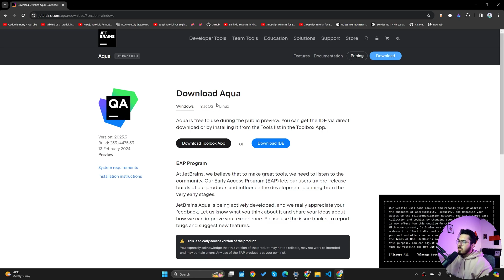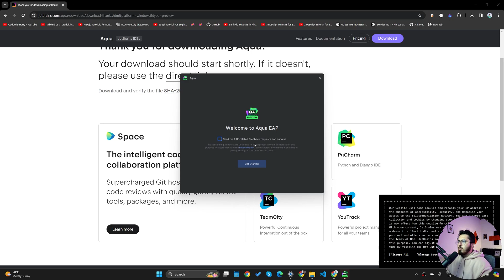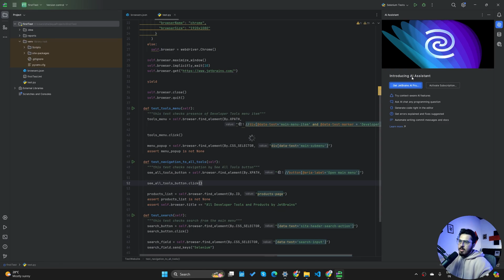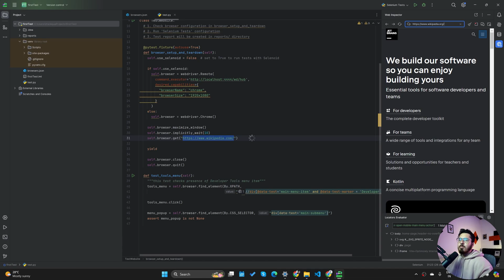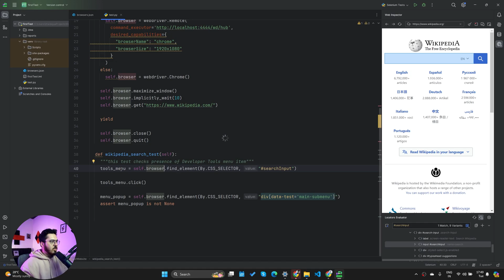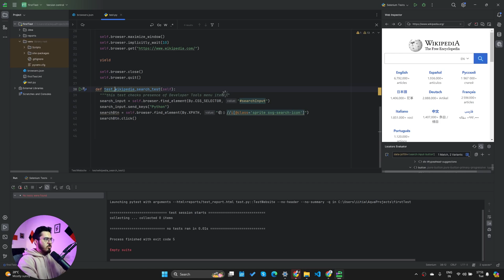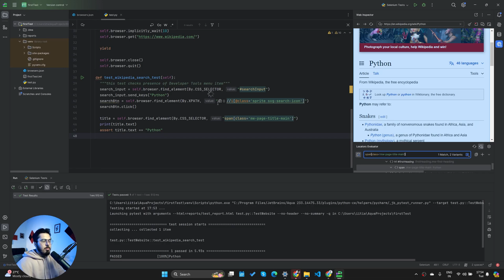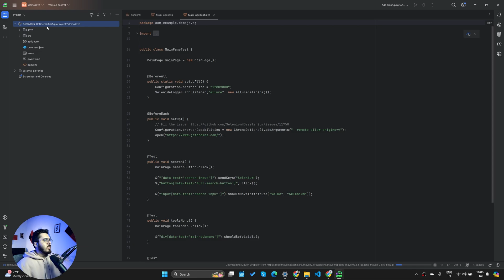➡️ You Must Try This IDE! 🤯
TimeStamps ⌚
00:00 - Introduction
00:22 - Downloading Aqua
01:25 - Advantage of Aqua
04:40 - Web Inspector
08:30 - Code Insights
08:44 - Page Object Generation
09:16 - Conclusion